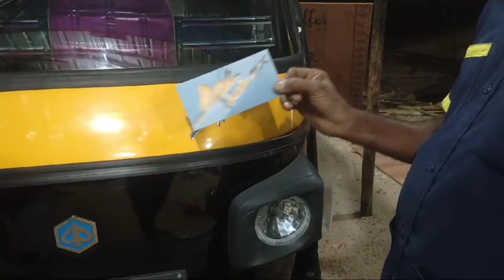old ape auto rickshaw repairing painting boudy work cushion work hudda work